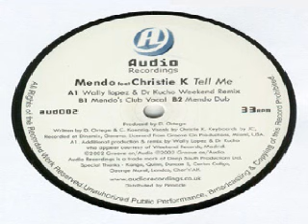Mendo ‎-- Tell Me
Label:
Audio Recordings ‎-- AUD 002
Format:
Vinyl, 12"
Country:
UK
Released:
Nov 2001
Genre:
Electronic
Style:
House